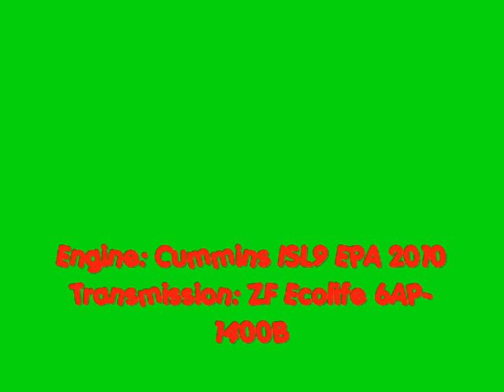NJT NABI 40-SFW Sound Clip on-board #5855 on the 84 to JC/JSQ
Here's an audio clip of NJT 2011 (North American Bus Industries) NABI 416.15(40-SFW) Transit #5855 on the 84 to Journal Square/Jersey City via Bergenline Avenue; man there's good Cummins ISL9 roar here!!!

Engine: Cummins ISL9 EPA 2010
Transmission: ZF Ecolife 6AP-1400B
Editing by: Windows Movie Maker